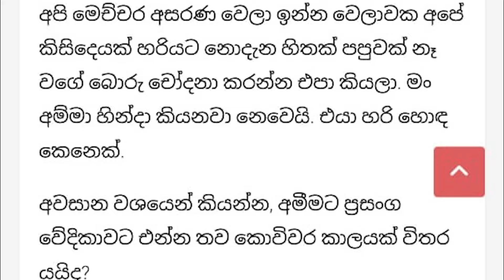අපිට හිටියේ අපි විතරයි| වෙන විකල්පයක් තිබුනේ නෑ| අංජලී කට අරී| Club Wasantha Accident